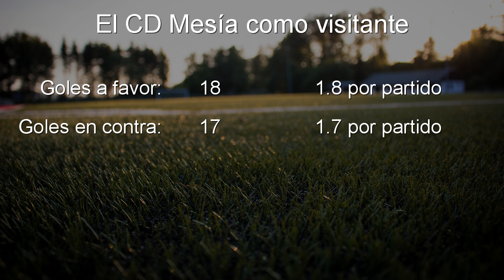Visantoña CF - CD Mesía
Vídeo del partido Visantoña CF  -  CD Mesía